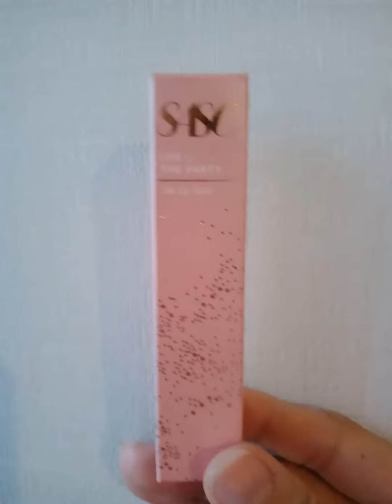Review Sasc lip gel